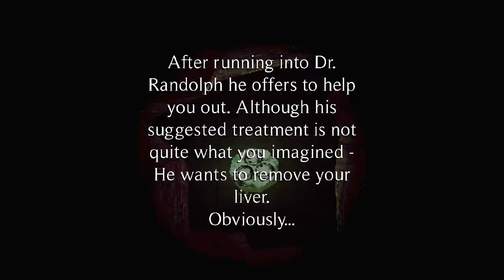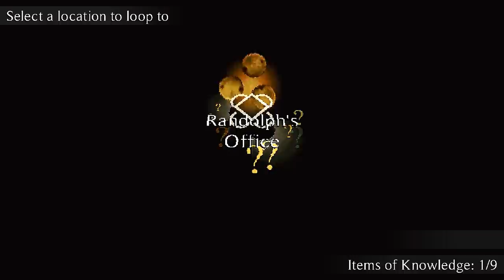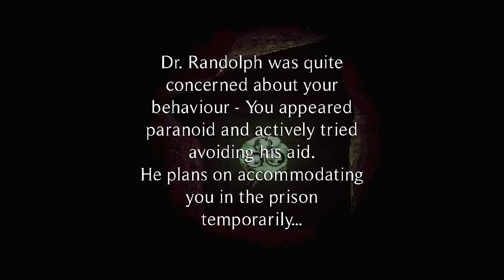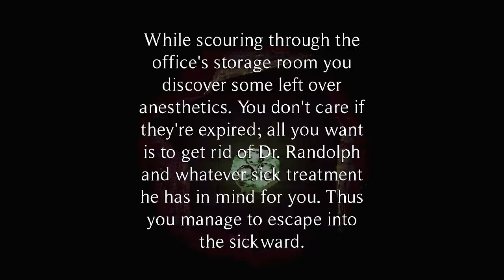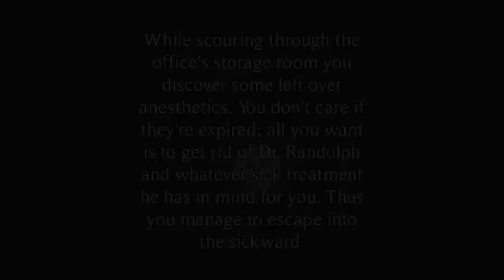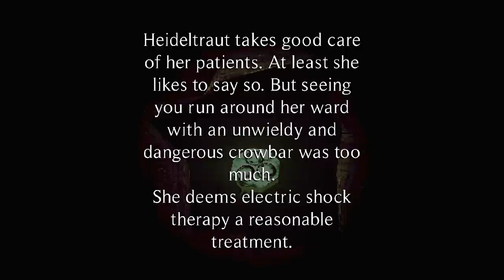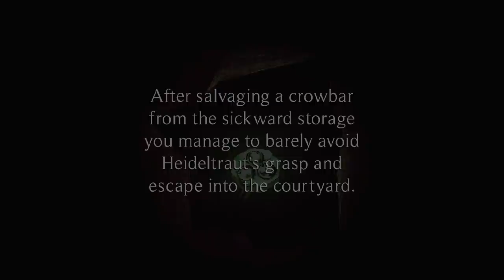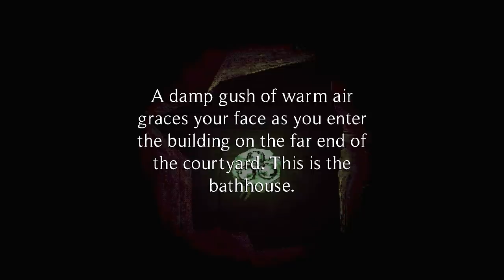The Heilwald Loophole Part 1 | Mysterious New Horror Game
PC Gameplay Walkthrough. Once a renowned medical centre, the Heilwald Klinikum is now home to crazy nurses, twisted doctors and a very strange time loop.

You awaken in a dingy storage room in a pile of rubble and dust. Observing your surroundings you notice a massive hole in the ceiling. How curious. Dazed from the fall and mildly confused, you venture into the twisted depths of the Heilwald Klinikum...

The Heilwald Loophole takes the classic survival horror trope of being stuck in a run down hospital/asylum and being chased by crazed nurses and doctors but adds an important twist:
It is impossible to die.
Every action, every decision merely opens up a new pathway to venture down leading you deeper into the Heilwald Klinikum.
How far does it go? And what is that god damn loophole about?